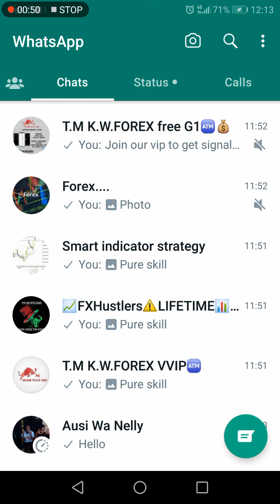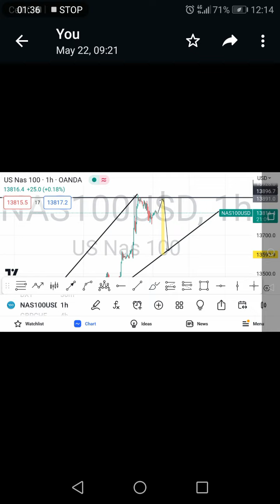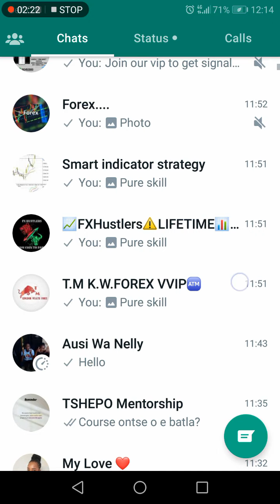100% win rate forex trading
how to grow small account
forex trading forex signals